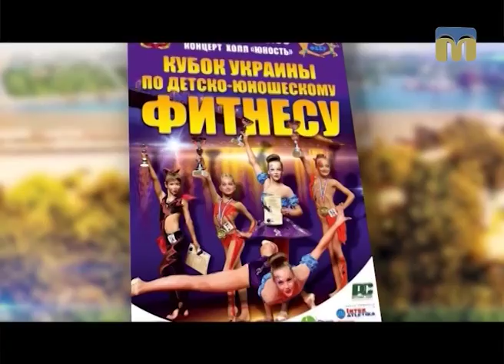Афіша Миколаєва: культурно-розважальні заходи і вистави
Що пропонують миколаївцям театральні зали і розважальні майданчики міста? - Розповідає рубрика “Афіша”.